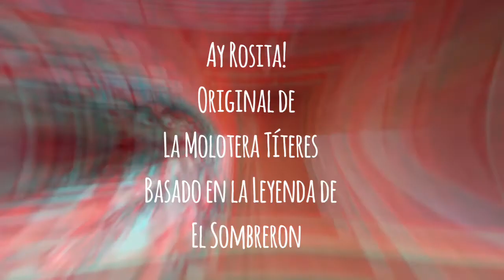Títeres ¡Ay Rosita!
El Sombrerón toca su guitarra y enamora a una muchacha llamada Rosa. Preocupados, su madre y el vecino Don Chofo, harán lo posible por desaparecer el embrujo del duende de gran sombrero ¿Lo conseguirán?

La Molotera es una compañía de teatro de títeres creada en 2009 por Antonio González, escritor de libros infantiles y titiritero profesional. Ha publicado trece libros infantiles y cuenta con diez obras de títeres, basadas en temáticas como el bullying, el medio ambiente, las leyendas de Guatemala, entre otros.